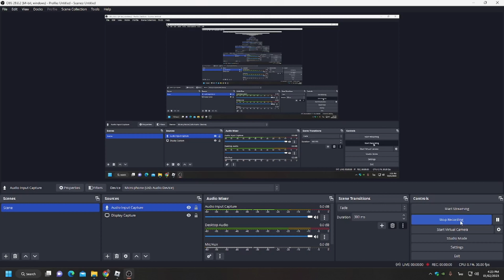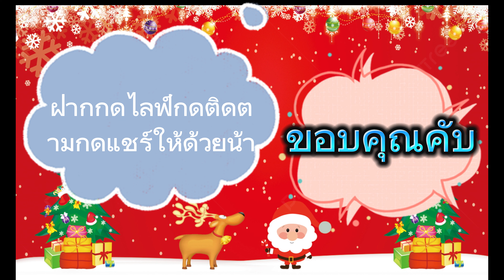🦴Roblox : Blox Fruit [UPDATE 18] : สอนทำดาบแชงคูส "ง่ายมาก" ไม่กี่นาทีเสร็จ!!!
สวัดดีครับ ช่องเรามีชื่อว่า LION GAME นะครับ ฝากกดหัวใจ กดติมตาม นะครับ รอติมตาม วิดิโอ ได้ทุกวัน